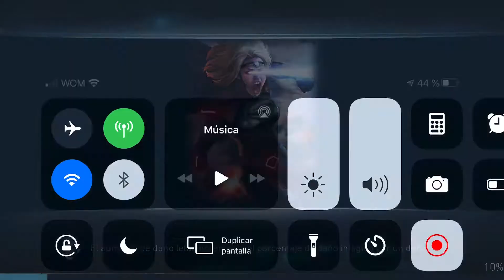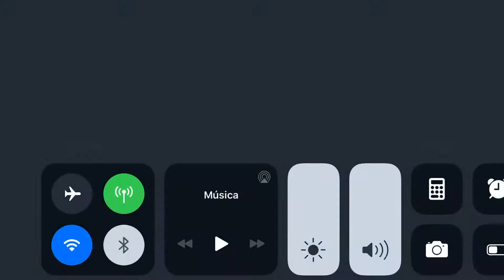Team Grodd vs supergirl oscura (Heroico ll) “40 millones”